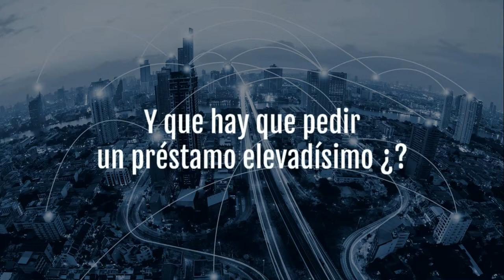Nunca des nada por sentado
Mucha gente cree que “montar un negocio es arriesgado”, “que para empezar hay que pedir un préstamo muy elevado” y “que en los negocios cuenta más a quién se conoce que lo que se sabe”. Son frases que parecen describir el funcionamiento del mundo real, ¿verdad? Afortunadamente no siempre son ciertas...